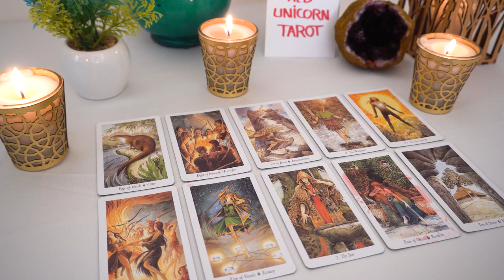AQUARIUS💘 The KISS!!! 💋 OMG...THIS Picture IS Worth A Thousand Words...🔮👀❤️❤️❤️